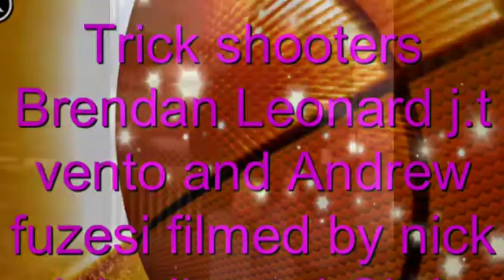Basketball Trick Shots And Dunks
Awesome.  The beginning sucks